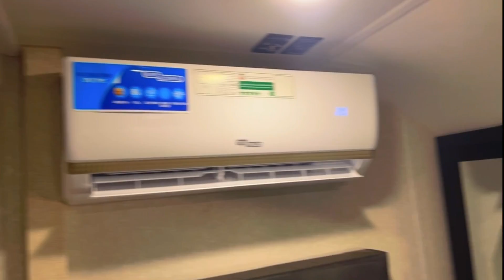كرفانات الخليج كرفان بطول 40 قدم مع ثلاث توسعات بتقسيمة شبابيه بسعر 190 ألف درهم بوراشد حمد الفلاسي